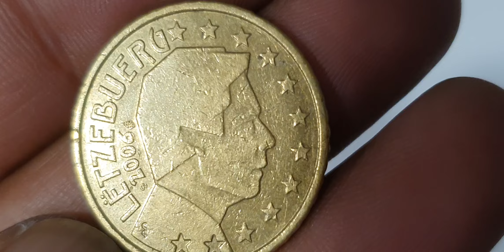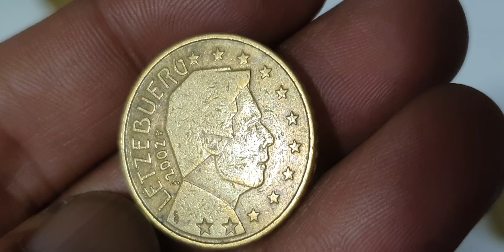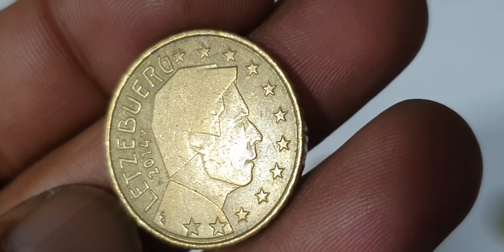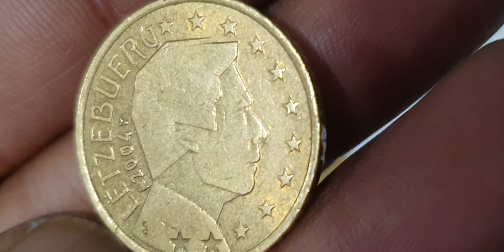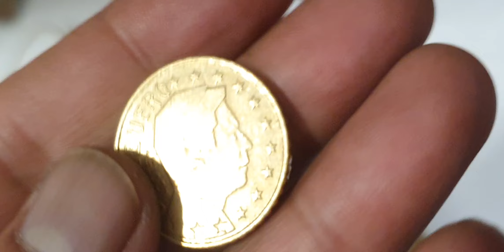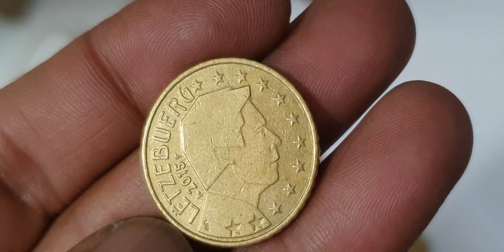The Most Bizarre Currency - Luxembourg 50 Cent Coins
Luxembourg 50 Euro Cents Mix Coins Collection! youtube coins rarecoins coin collection rarecoincollection eurocoins currency numizmatics eurocurrency numismaticcollection money rarecoin coinmuseum coinmarketcap #@Rajashani5093

Luxembourg
50 euro cents

Mix luxembourg 50 euro cents coins collection.luxembourg coins worth money.euro coins worth money.